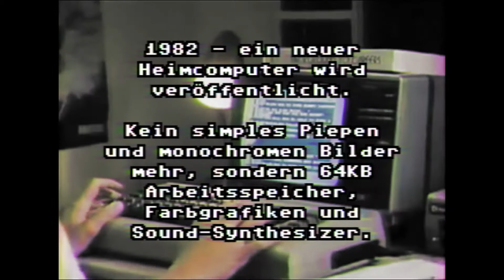TheC64 Mini Announcement Trailer [HD]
Was für eine Überraschung! Nach NES und SNES Mini sowie der Ankündigung der Atari Box feiert nun auch der C64 ein Comeback.